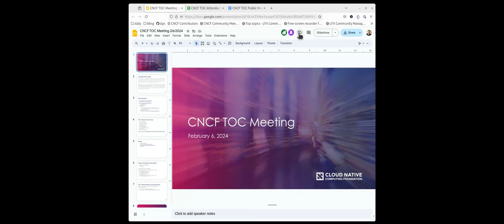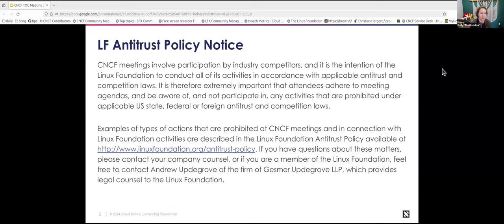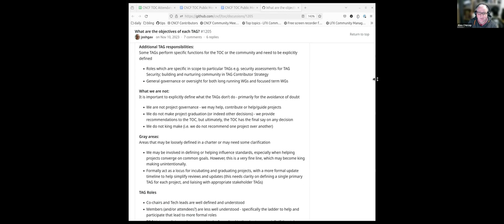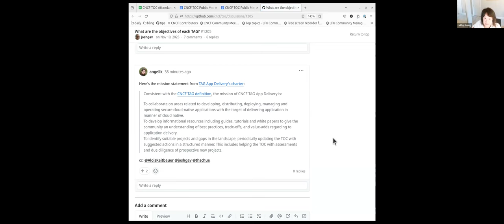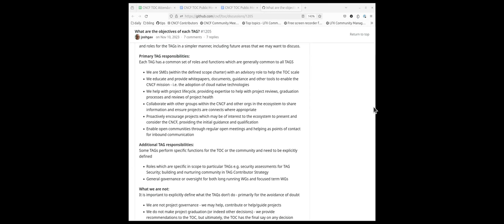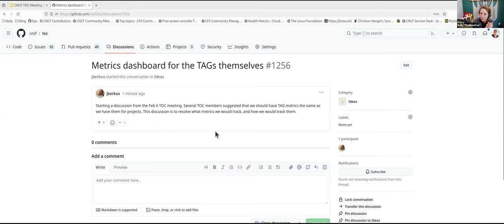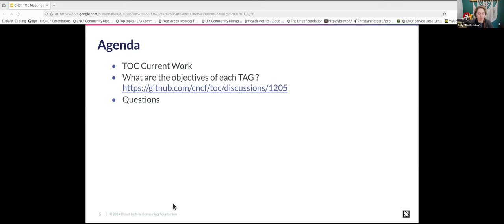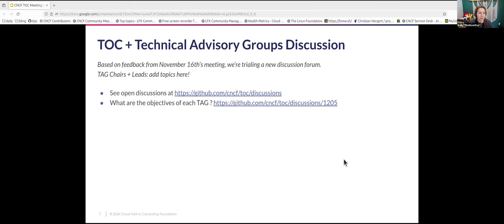CNCF TOC Meeting 2024-02-06